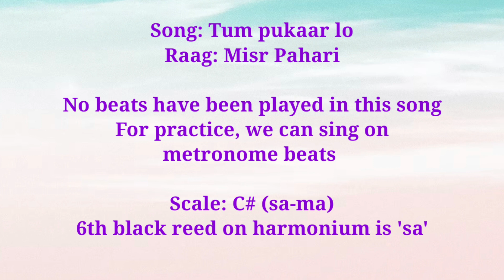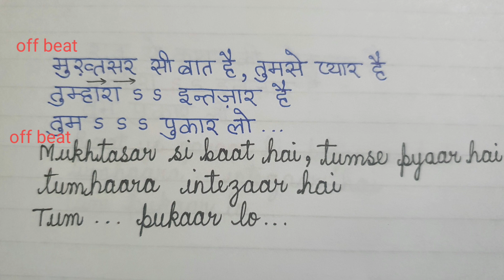#392 | How to sing Tum pukaar lo | RAAG MISR PAHARI | Hindi & English Notations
Song: Tum pukaar lo
Film: Khaamoshi (1969)
Lyrics: Gulzar
Voice and Tutorial by: Sanchita Pandey

Link for products I use for making these videos